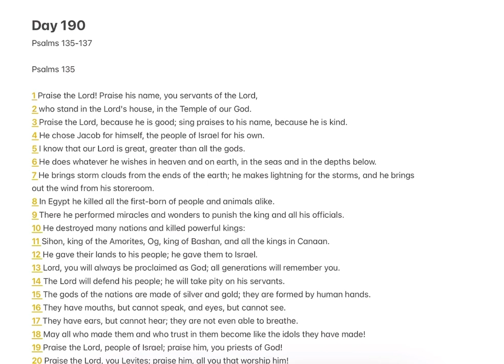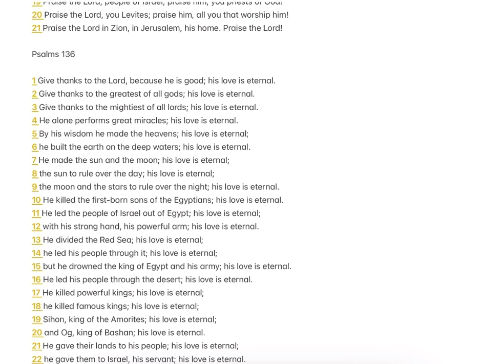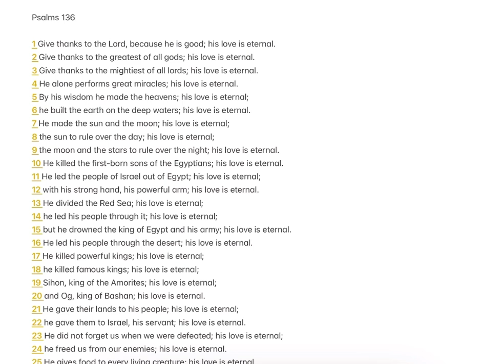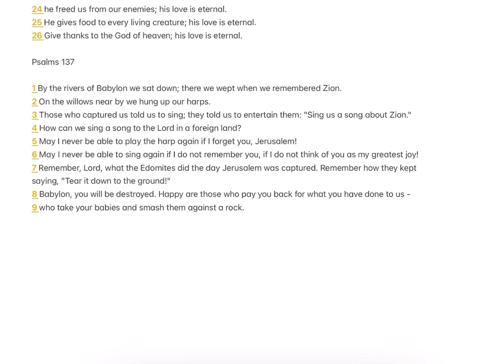1 Year Bible Reading Plan || Day 190 || Psalms 135-137 || Good News Bible English || Abi Sisters